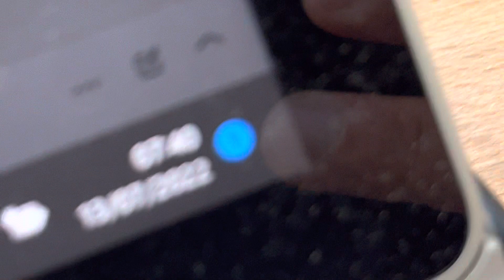20220713 Natur Vogelwarte Luzern Bachstelze Falkenplatz Schwanenplatz Flamur Shala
20220713 Natur Vogelwarte Luzern Bachstelze Falkenplatz Schwanenplatz Flamur Shala